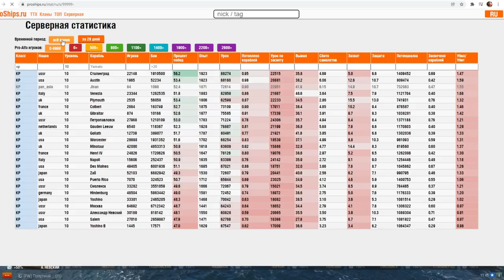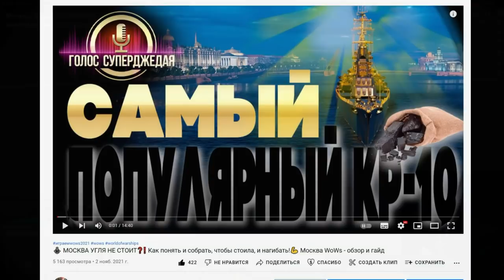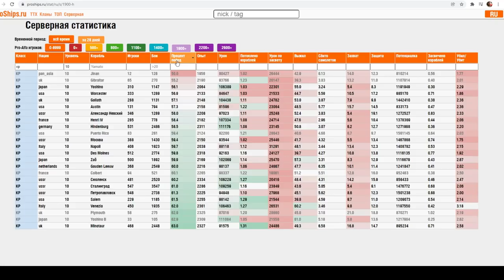⚓ ОБЗОР АЛЕКСАНДР НЕВСКИЙ - ПОЧЕМУ СТОЛЬ ПОТРЯСАЮЩИЙ КОРАБЛЬ WOWS ИМЕЕТ ТАКУЮ ДОННУЮ СТАТИСТИКУ❓❗